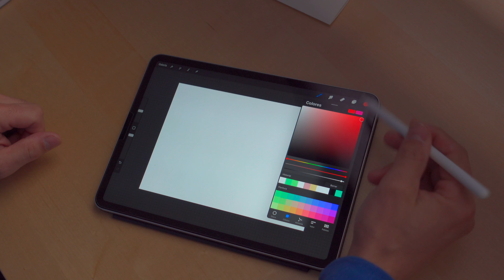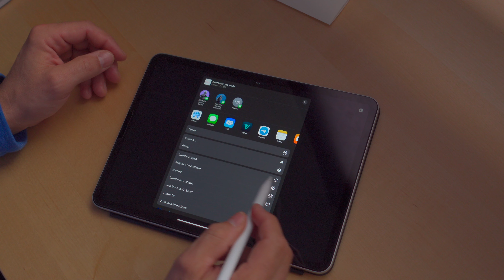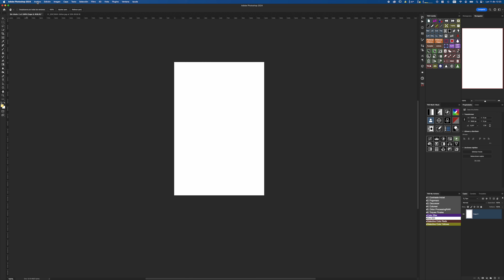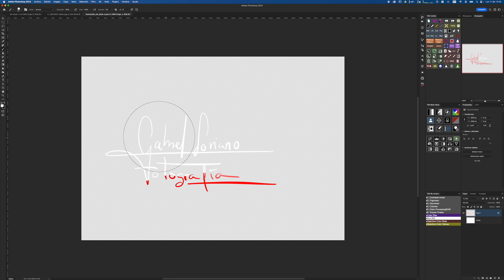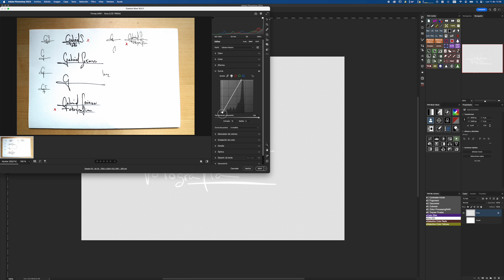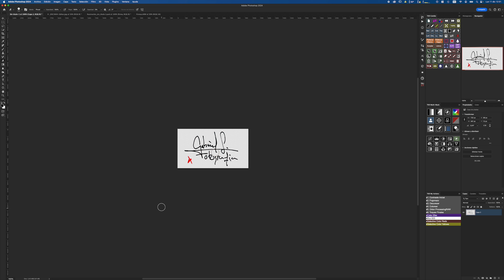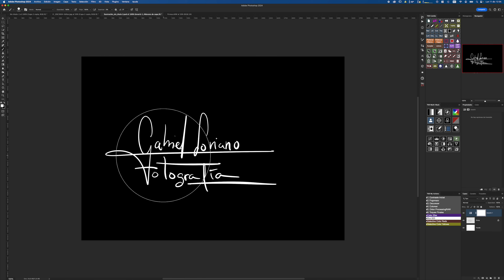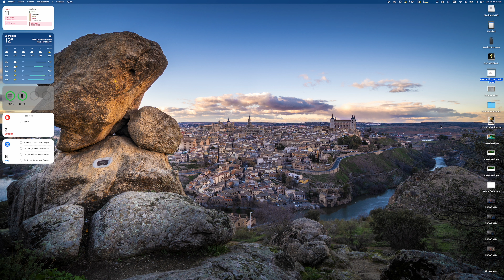Crea tu firma de fotografía gratis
En este video os enseño como crear vuestra propia firma para ponérsela a las fotos o web o cualquier uso que queráis.
Basicamente consiste en digitalizar una firma normal esto nos dará una gran ventaja ya que nuestra firma sera única tendrá parte de nosotros nuestro carácter y personalidad.
Capitulos:
00:00 Introducción
02:35 Crear la firma
08:12 Digitalizar la firma
16:30 Usar la firma en lightroom
18:22 Despedida
Mi equipo:

Cámaras:
Sony A7RIII
Sony ZV-1

Filtros:
Filtros magneticos HAIDA 82mm
Filtro ND Variable Haida Nano Pro 58mm

Tripodes:
Benro Tortoisse 34 CLV con rotula Benro GX35
Rollei allrounder carbono con rotula MSM
Peak Design Travel Tripod Aluminio

Mochilas:
Lowepro Flipside Trek 450 AW
Peak design sling bag 6L

Ordenador:
MacBook Pro M2 16GBs RAM 512GBs
Monitor Philips PHL-288E2 4k HDR 32"
Teclado Apple Wireless
Raton Logitech MX Master 3S